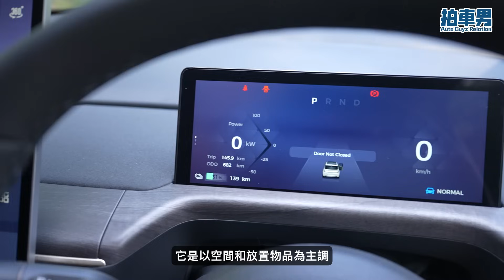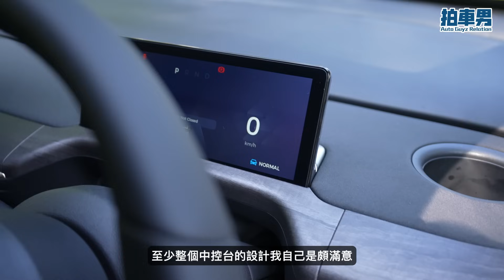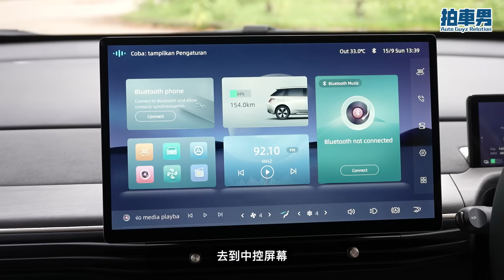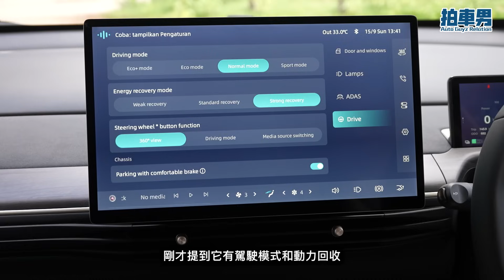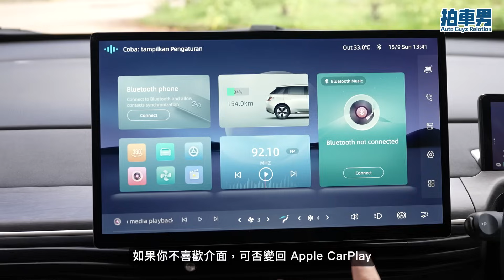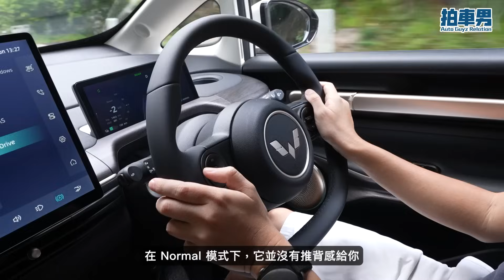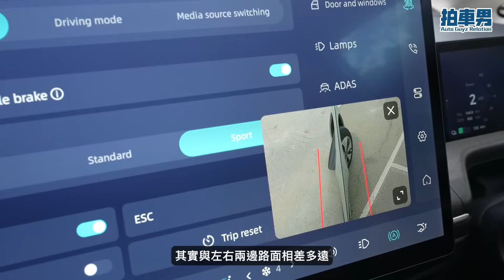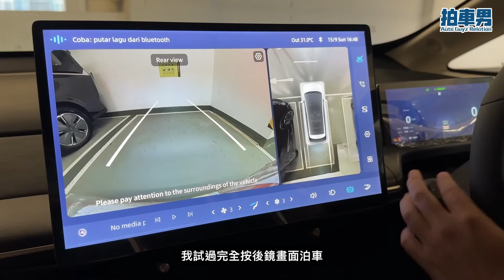五菱 Cloud EV 車價 17.8 萬平平地啱哂全港北上掃貨！｜拍車男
之前介紹五菱的其他車款，都有人問我五菱會不會有 4 米車長，5 座 SUV？ 這輛 Cloud EV  會否合大家心意？以 17.8 萬車價之下，Cloud EV 以車廂空間作主要賣點，針對家庭以及港車北上掃貨購物用家為主。